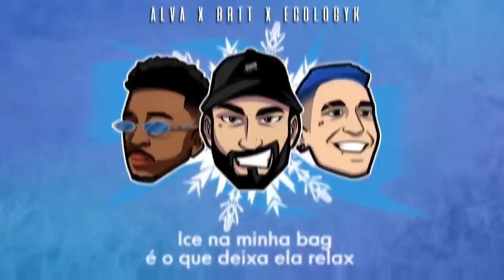Mike x Aline (DF) | SEMIFINAL | 150ª Batalha da Aldeia | EDIÇÃO JUNINA | Barueri | SP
Flex quase em 1 milhão, confira o novo Hit do Alva 🥶